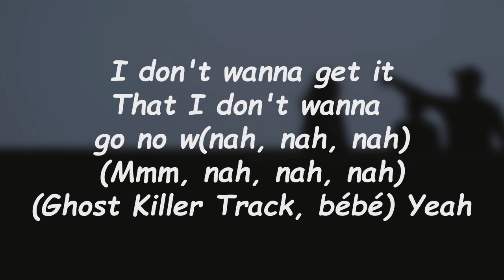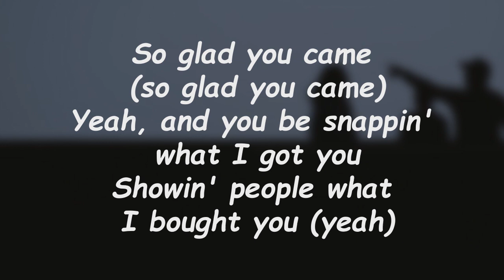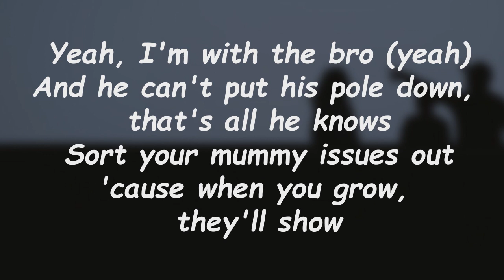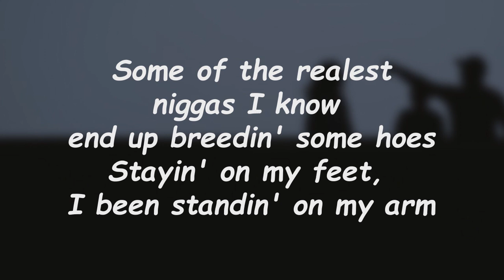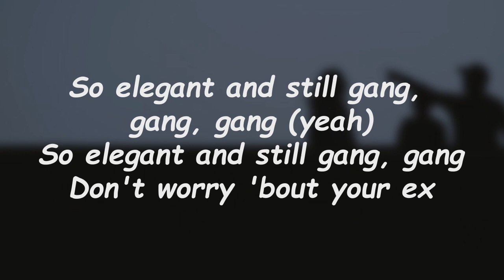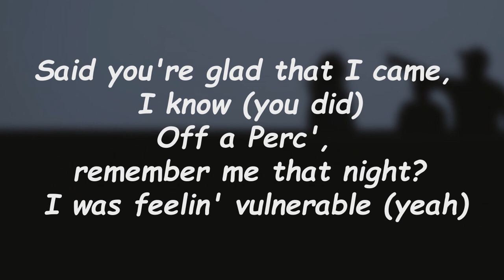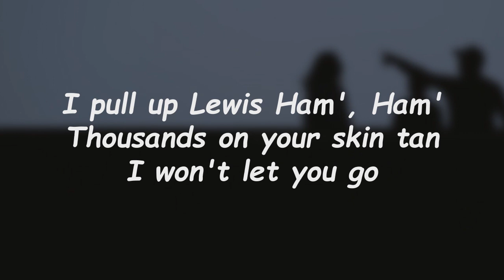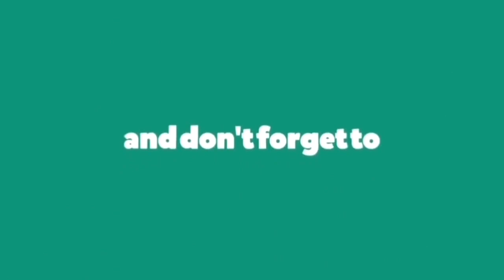Elegant & Gang - D Block 🎧Lyrics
Elegant & Gang Lyrics:

I don't wanna get it
That I don't wanna go no w(nah, nah, nah)
(Mmm, nah, nah, nah)
(Ghost Killer Track, bébé)
Yeah
Gown man, I ain't in my feeling on the 'Gram (no)
Slowed down, now I'm only schemin' for the fam (yeah)
We both rap, but I ain't competin' with you, gang
Tryna cop a crib in yard, so when you see me gotta turn
I'm glad you came, I felt so lonely
Glad you came, I felt so lonely (lonely)
So glad you came (so glad you came)
Yeah, and you be snappin' what I got you
Showin' people what I bought you (yeah)
All your hatin' cousins better watch the way I spoil you (yeah)
All them jealous bitches that was hopin' that you leave
Hope to see them diamonds on you and it makes them weak
'Cause your friend got a man that beats her up and fuckin' cheats (how?)
Been tryna give my lady a vibe, she got a cheek
Toast to them bitches, toast to them niggas (gah)
Not a Tweet, driving lessons, hundred grand Jeep
Fast car like Lewis Ham', Ham', Ham'
Thirty-two degrees, golden tan, tan, tan (ah)
I think I'm your number one fan, fan, fan (ah-hah)
How you so elegant and so gang, gang, gang? (Uh-huh)
Two-hundred on the dash, Autobahn, bahn, bahn
So elegant and still gang, gang, gang
So elegant and still gang, gang
Don't worry 'bout your ex
No nigga fuck my lady but me, that's my biggest flex
Yeah, I'm with the bro (yeah)
And he can't put his pole down, that's all he knows
Sort your mummy issues out 'cause when you grow, they'll show
Some of the realest niggas I know end up breedin' some hoes
Stayin' on my feet, I been standin' on my arm
Rich nigga shit, I will never fold
If I hit the bitch, she ain't never told (yeah)
Fast life, I been reapin' what I sold
Two-hundred on the dash, Autobahn, bahn, bahn (yeah)
So elegant and still gang, gang, gang (yeah)
Body count, I love the bitch, that's why I'm with her (why I'm with her)
Malibu, we on the beach, we eatin' dinner (eatin' dinner)
Kinda crazy you been changing how I think
I'm just watchin' Sky Sports in this Range, you know how I'm in
Made a mill' when all the patience was a thing (a thing)
Said you with me but you wasn't fully in (fully in)
Said you're glad that I came, I know (I know)
Said you're glad that I came, I know (you did)
Off a Perc', remember me that night? I was feelin' vulnerable (yeah)
Off a 30, should've took a 5, irresponsible
Ate the pussy on a dirty Sprite, I was vulnerable
Flipped a dirty 9, I feel those niggas comin' close (close)
Pretty bitch with confidence, I love it when you moan (uh-oh)
You thought you saw LB, that was Beezo, that's the clone
I pull up Lewis Ham', Ham'
Thousands on your skin tan
I won't let you go
Gown man, I ain't in my feeling on the 'Gram
Slowed down, now I'm only schemin' for the fam
Yeah, yeah, yeah
So glad you came (glad you came)

Elegant & Gang
D Block